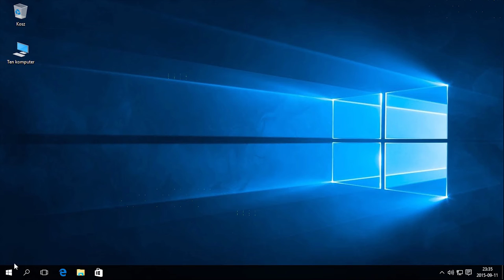Windows 10: Sprawdzanie pogody.